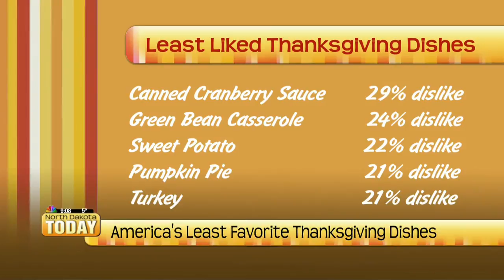NDT Top Talkers